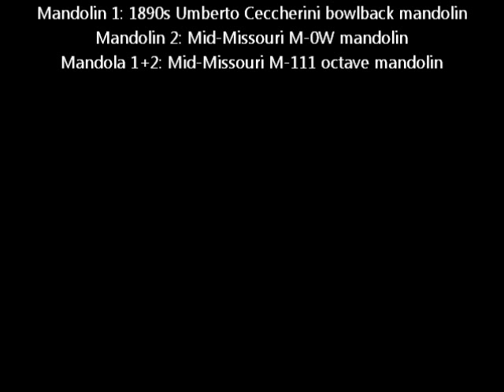Purcell: Abdelazer Suite - 3. Air and 5. Minuet, mandolin quartet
This is an arrangement for mandolin quartet by Andy Boden of the third and fifth movements -- Air and Minuet -- of Purcell's Abdelazer Suite. I have already recorded and uploaded the Rondeau from the same suite as a separate video.

Mandolin 1: Luigi Embergher bowlback
Mandolin 2: Mid-Missouri M-0W